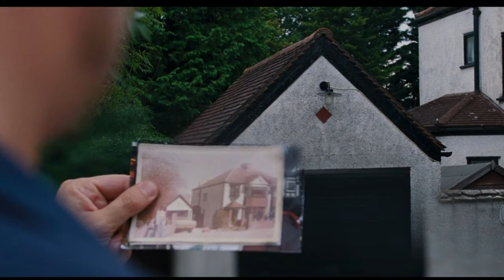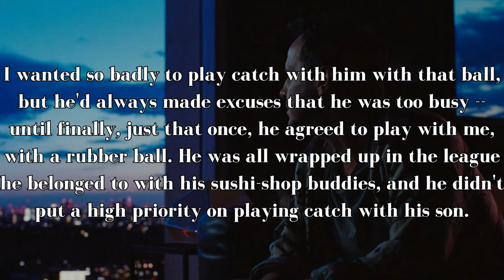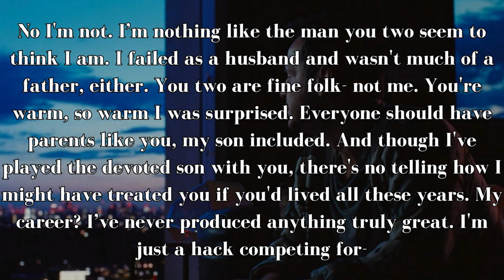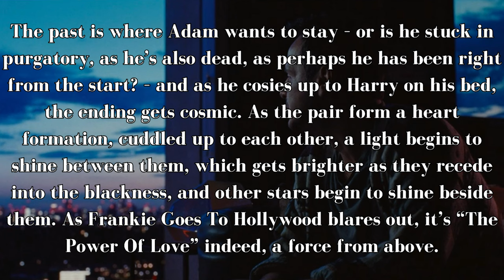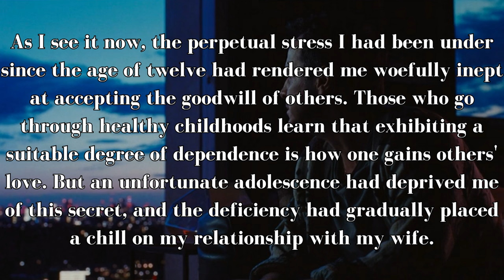😭All of Us Strangers Book vs Movie review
Andrew Haigh's movie starring Andrew Scott and Paul Mescal is based on the surreal book by Taichi Yamada about a man connecting with his past. The book and movie have some big differences, find out what was changed and which I prefer!

00:00 intro
00:56 Adam/Hideo
03:06 his parents
10:56 Harry/Kei
14:06 book ending
18:21 movie ending
22:58 processing grief and trauma
25:03 book vs movie